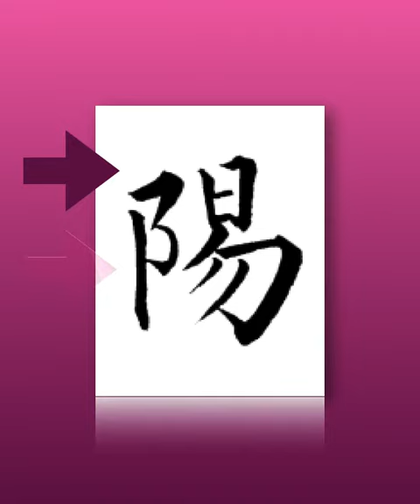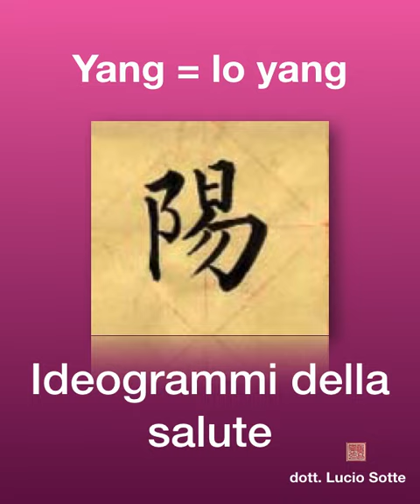Yang = lo yang - ideogrammi della salute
L’ideogramma yın.  È composto da due radicali. A sinistra troviamo un radicale che, quando si presenta isolato, significa collina. Rappresenterebbe tre alberi piantati su una discesa ripida o tre terrazzamenti.
Alcuni suggeriscono che significhi «manifestazione», per altri vuole suggerire la presenza simbolica del numero Tre.
La parte destra dell’ideogramma yın  è divisa in un radicale superiore, che può significare «ora, in questo momento» e in uno inferiore, che indica delle «nubi nel cielo». Secondo altri, la parte destra dell’ideogramma yın  sarebbe un tetto che copre una formazione nuvolosa.
Secondo molti, lo yáng  corrisponde al versante soleggiato di una collina e dunque suggerisce l’idea  di chiaro, luminoso, caldo, dinamico ed esterno.
Lo yáng  è espressione delle qualità del Cielo: la luce, il calore del sole, il tempo ritmato dai cicli solari, il dinamismo.
Dalla reciproca interazione di yin e yang origina ogni fenomeno vitale.